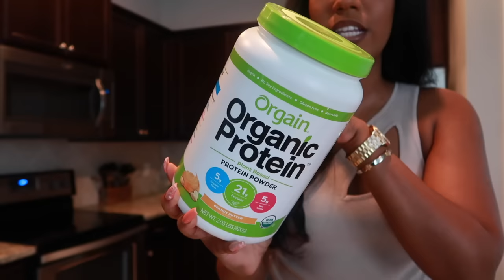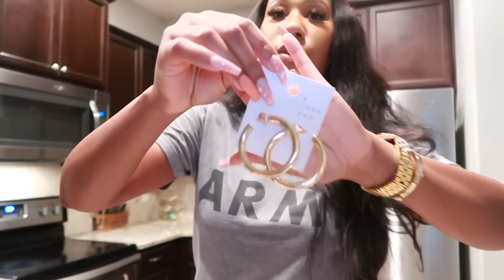HOW TO BECOME "THAT GIRL" IN 2022 | PRODUCTIVE & REALISTIC WITH 5 SIMPLE STEPS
Brookie Babies!!
Welcome to HOW TO BECOME "THAT GIRL" IN 2022 provide 5 simple productive and realistic steps. As a reminder, this routine will not the look the same for each individual. Please use this as motivation to inspire you to do what's best for you in making you feel like you are "that girl". I love you.

Info
Ethnicity: African American
Status: Married
Editing: iMovie
Camera: Camera G7x Mark 2

how to become that girl in 2022,how to become that girl,that girl routine,how to be that girl